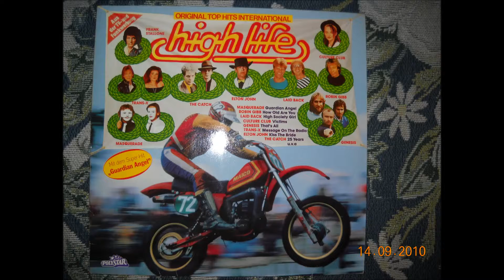I Want You